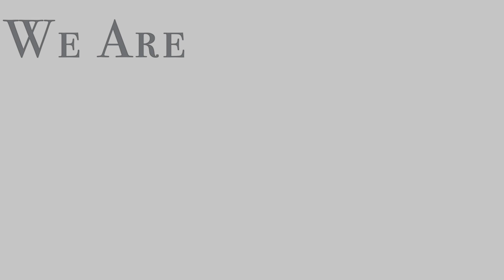薑母鴨 - HK Saladmaster 煮好餸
薑母鴨
材料:
1. 鴨肉半隻
2. 老薑半斤
3. 米酒200ml

調味料：
1. 麻油3湯匙
2. 鹽 少許
做法：
1. 冷鍋落少許油，放入薑片，鋪上入鴨肉
2. 放入米酒和調味料，加蓋用中火燜煮，鴨件全熟後加少許鹽調味即可。
Ginger Duck

Ingredient:
1. Duck Meat 1
2. Old Ginger 150g
3. Rice Wine 1 bottle
4. Gingelly Oil 50g
5. Sesame Oil 100g
6. Salt - little

Cooking method:
1. Heat the gingelly oil and sesame oil in wok, sautéed the ginger, add in the duck meat and stir-fry with medium high fire.
2. Pour in the rice wine, simmer with cover at medium fire, add in the salt lastly. Serve.

Bebek jahe

Bahan:
1. Daging Bebek 1
2. Jahe Tua 150g
3. Nasi Anggur 1 botol
4. Minyak Jahe 50g
5. Minyak Wijen 100g
6. Garam - sedikit

Cara memasak:
1. Panaskan minyak jahe dan minyak wijen dalam wajan, tumis jahe, tambahkan daging bebek dan tumis dengan api sedang.
2. Tuang anggur beras, didihkan dengan api sedang, tambahkan garam terakhir. Dan siap di hidangkan .